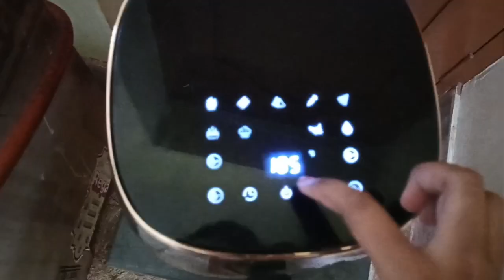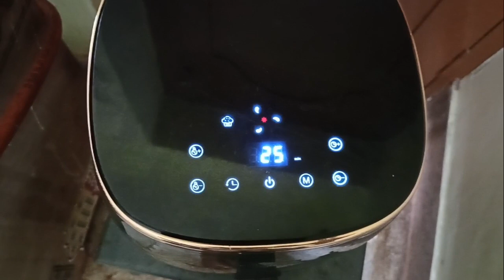chocolate cake in air fryer| airfryer recipe in tamil | baking in air fryer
pigeon healthifry digital air fryer